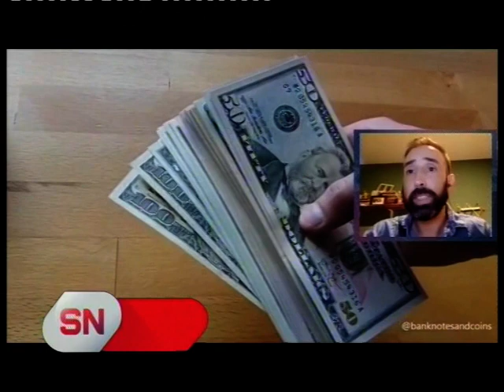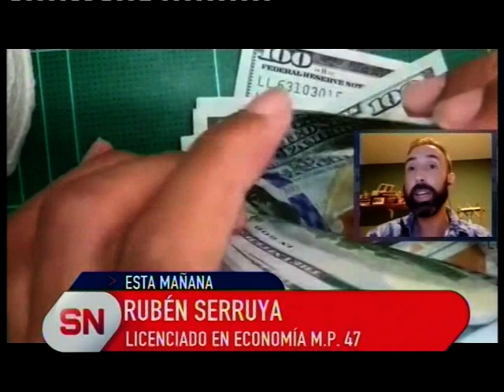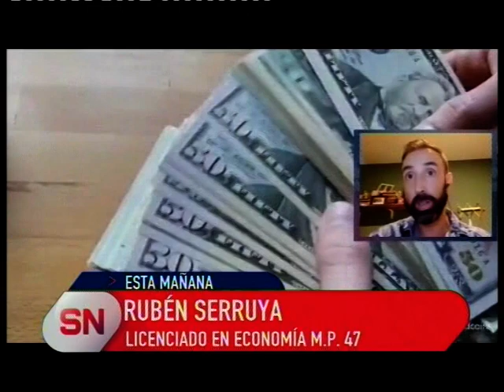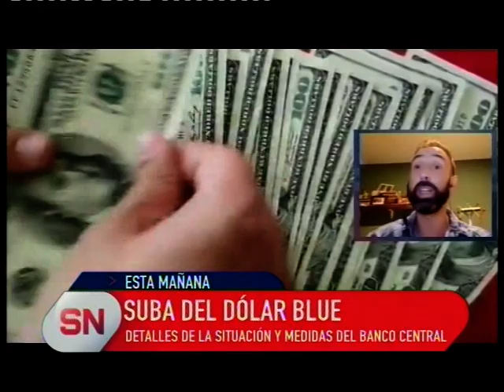SUBA DEL DÓLAR BLUE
En las últimas horas ha preocupado la cotización del “dólar blue” que ha llegado al umbral de los 200 pesos. El licenciado en Economía, Rubén Serruya explica algunos de los factores que inciden en la suba del dólar paralelo y a que apuntan las últimas medidas del Banco Central.